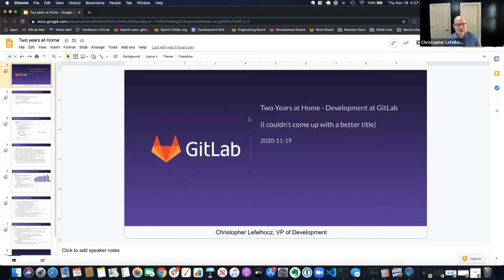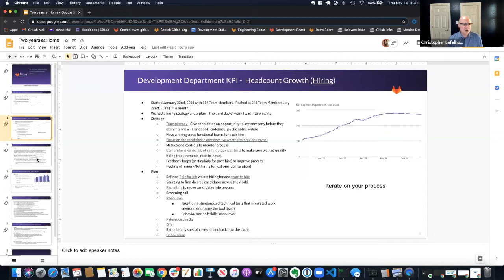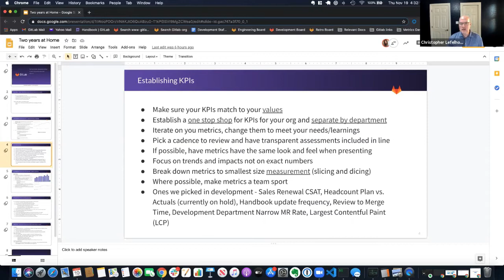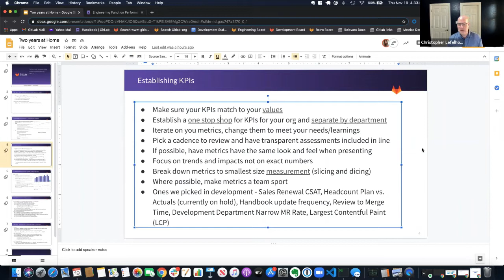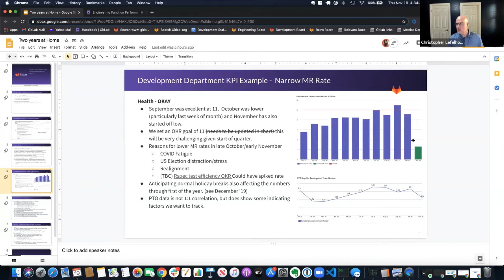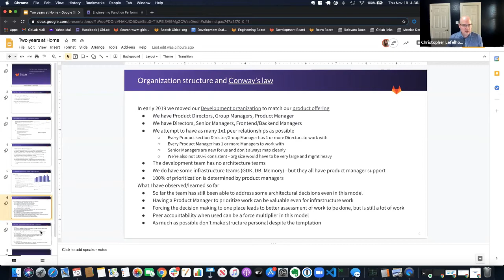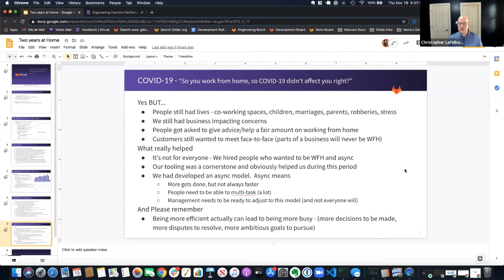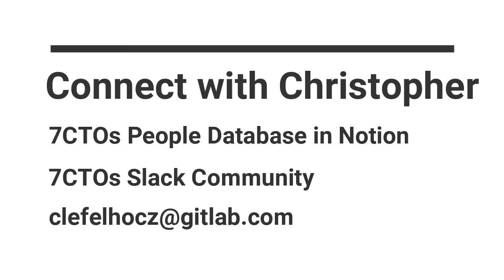Christopher Lefelhocz - How To Grow Teams Quickly & Effectively